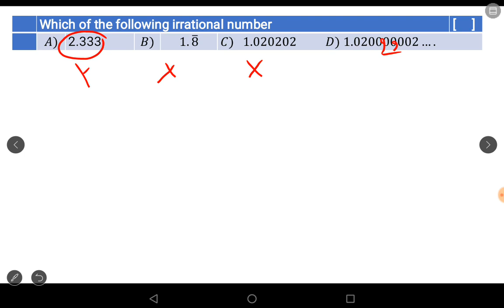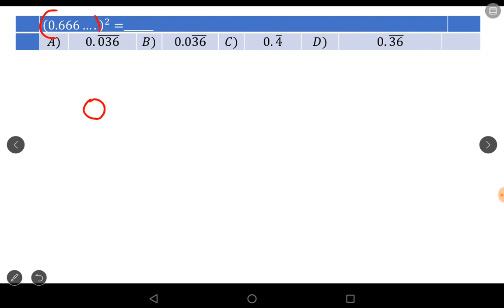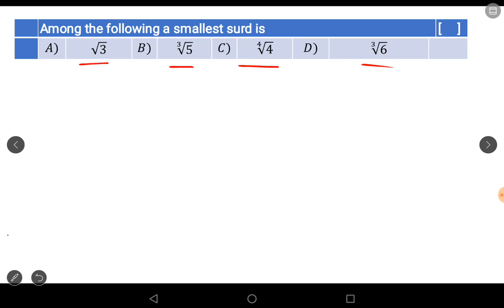Quiz 1 Real Numbers Class 9. TS. AP. CBSE. Maths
9 class Mathematics
Real Numbers
Quiz- 1
9  class Mathematics
Real Numbers
Quiz- 1
please  share your students and Friends
Thanku

Are you interest  Join in

watch first chapter  Real Numbers videos

Class  9
Real Numbers
Click on the link Watch video
Class 9      maths
1.Real Numbers

9 Write Rational Number Between any two rational Numbers

25 Fundamental Operation on surds